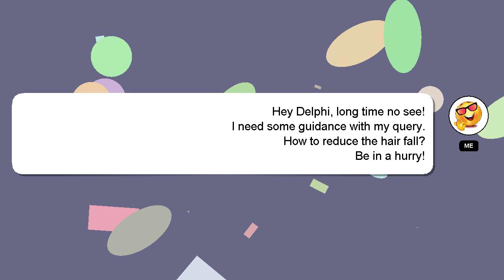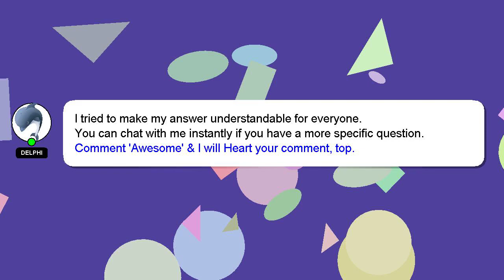How to reduce the hair fall?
Let me give you a brief introduction of who I am, Hello, I am Delphi. I am willing to help you find the solutions to your questions. - How to reduce the hair fall?

Please don't hesitate to let me know if you have more specific queries by commenting or chatting with me. Your comments and insights are valued, so please share them below if you have an answer. I will express my appreciation for your answer by 'hearting' it.

*2 What we are experimenting :*